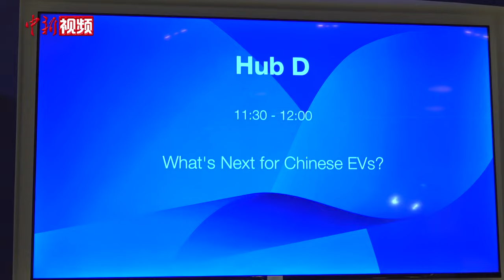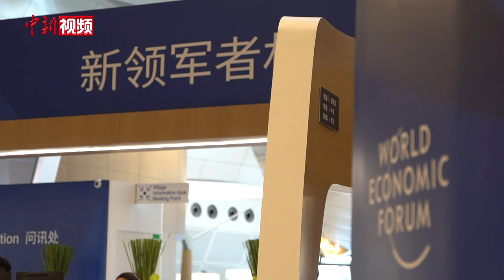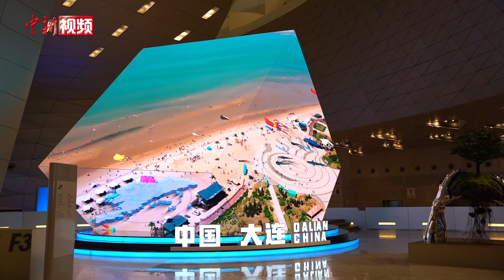西方“围剿”中国电动汽车 姚洋：中国优势明显 有底气、不怕他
6月25日至27日， 2024年世界经济论坛新领军者年会（夏季达沃斯）在大连举行。期间，中国经济研究中心主任姚洋在接受记者采访时说：“电动汽车是将来中国竞争力的最大一项”。

谈及中国车企出海建厂是被迫还是主观驱使，姚洋认为，两者都有，主观成分更多。一方面欧洲市场大，而且价格有优势，中欧设厂是一个非常好的选择。此外中国国内市场车企“内卷”严重，出海是一个非常理性的选择。

姚洋指出，尽管西方国家现在针对中国电动汽车加征关税，但由于中国优势明显，因此这些错误的决策对中国的影响较小。